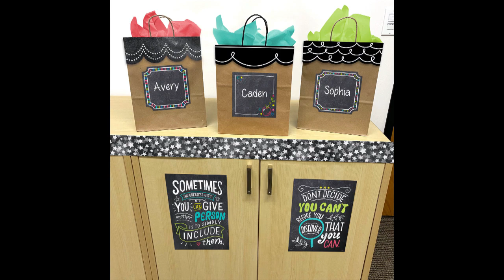10910 Chalk Stars Chalk It Up EZ Border